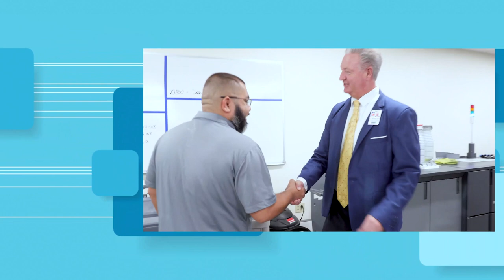Wright this Minute – April 4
In this edition of Wright this Minute, Hays CISD Superintendent Dr. Eric Wright recognizes this week's Showcase Employee of the Week, Director of Maintenance and Custodial Services Brandon Porter!